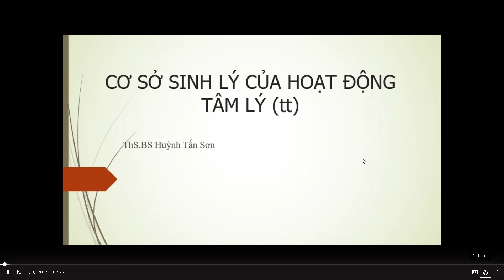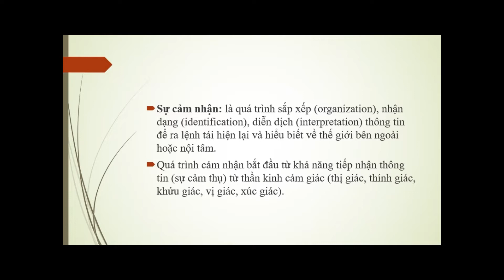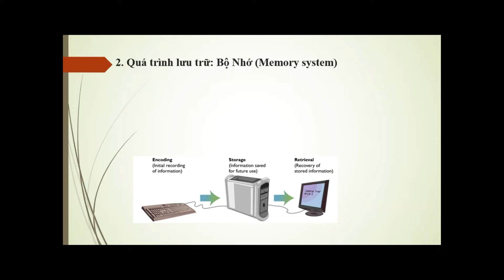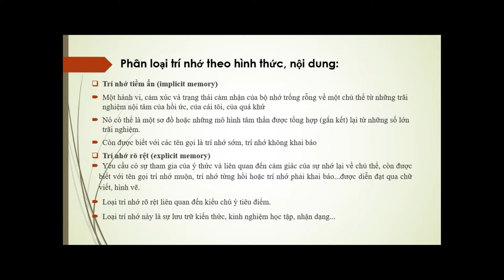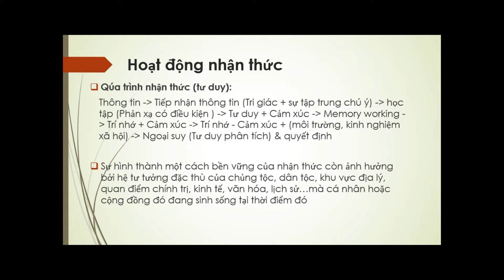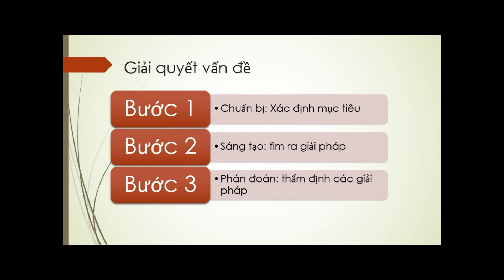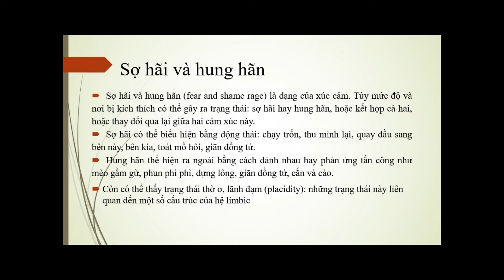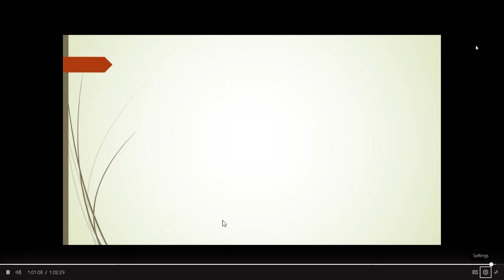Cơ sở sinh lý của hoạt động tâm lý 2/2